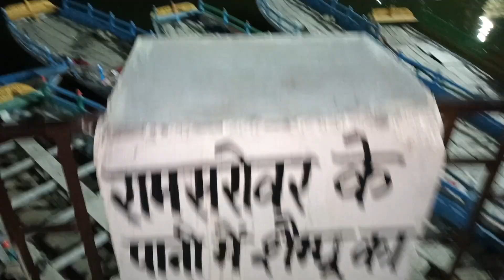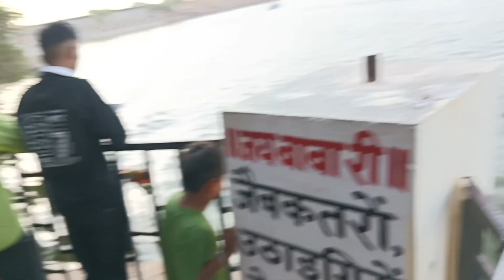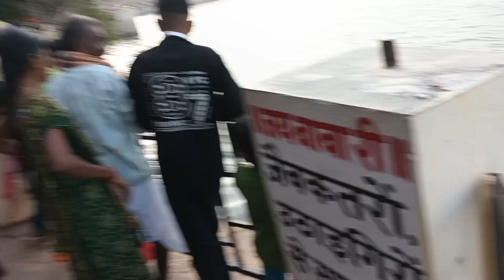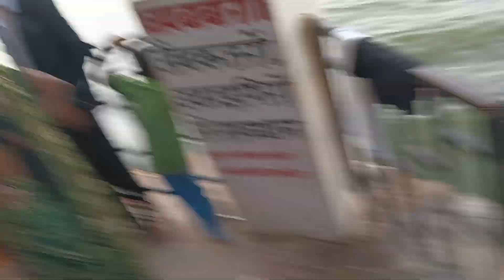Ramdevra temple Rajeshthan | बाबा रामदेव जी🏰मंदिर | रामदेवरा समाधि दर्शन | Ramdevra Mela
vk tatawat smart vlog

train ka pahla safar
train ka pahla safar 2023
blogging mein train ka pahla safar
my first block train 2023
my first block
Baba Ramdev
Baba Ramdev locks

my first blog Hindi
my first blog in Hindi
my first blog viral
my first blog in blogging
how to viral my first block
how to viral my first block 2023
my first block in comedy
my first block viral trick
my first blog viral trick 2023
my first blog viral viral kaise karen
my first blog
vlog
vlogs